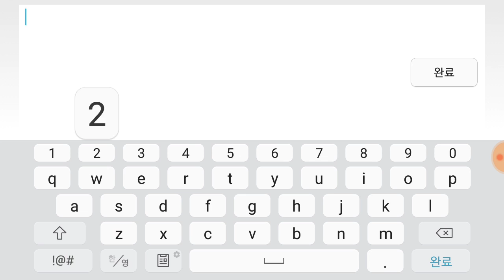[Medium Demon] Synthesis Reaction 100% [Mobile]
Worst fail : 90%
Attempts : 232
Coins : 1/3